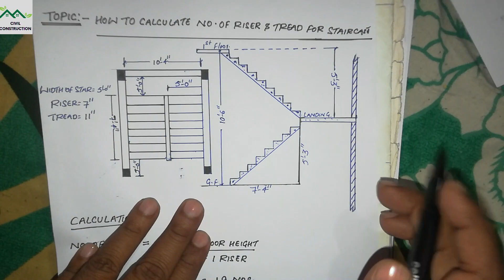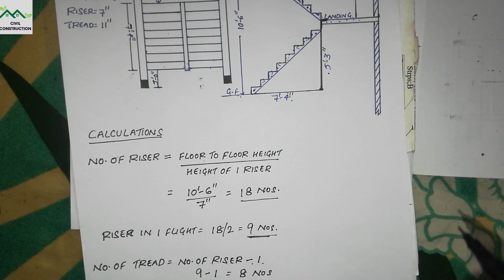HOW TO CALCULATE NO.S OF RISER AND TREAD FOR STAIRCASE//सीढ़ी बनाने में कितने RISER और TREAD लगेगा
Topic- HOW TO CALCULATE NO.S OF RISER AND TREAD FOR STAIRCASE//सीढ़ी बनाने में कितने RISER और TREAD लगेगा

                                  THANKS